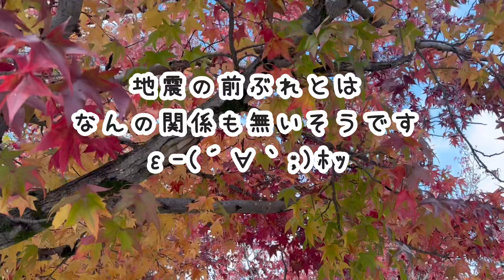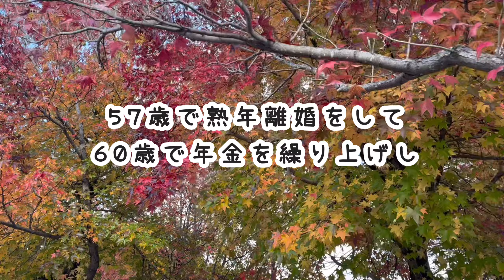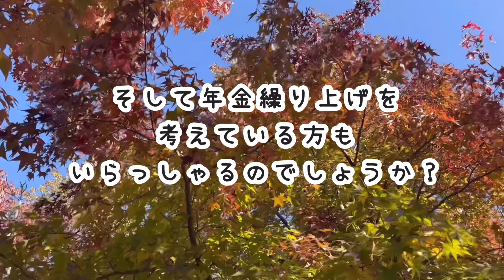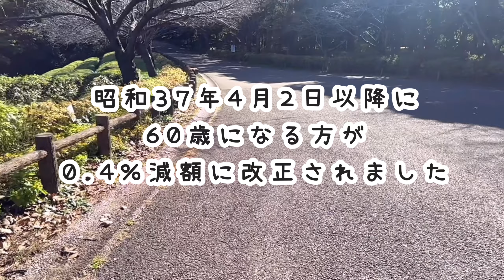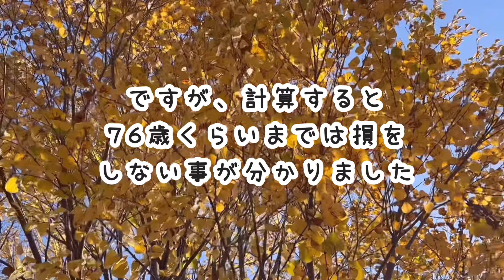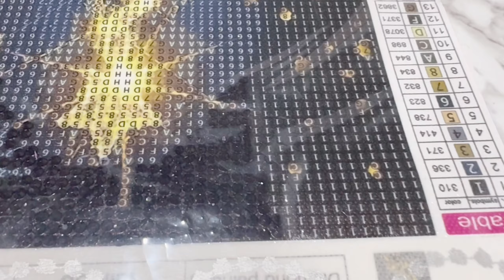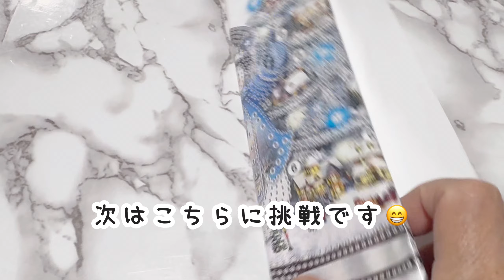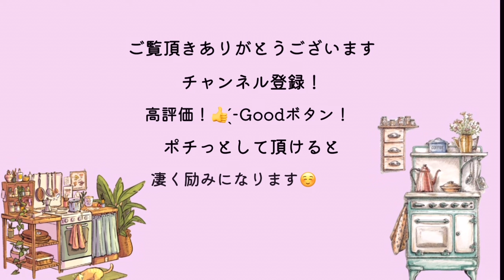【貯金0円で熟年離婚】年金額と29%減額の金額公開/ダイヤモンドアート・Xmasバージョン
私は貯金0円の状態の57歳で熟年離婚をして
60歳で年金繰上げをしました(*^^*)

このチャンネルでは色々あった体験談を
お話ししたり、なんて事ないシニアの日常を

貯金は無いけれど、同じ無いなら楽しい方が良い😊
明るい方が良い☺️
簡単に暗闇に堕ちてしまうから
負は引き寄せないようにポジティブに生きる😆

削れる所は削り
食べたい物は我慢しない
トキメク物は買う

開運🩷タロット占い🩷断捨離🩷ワンコ🩷の
YouTubeにハマり中